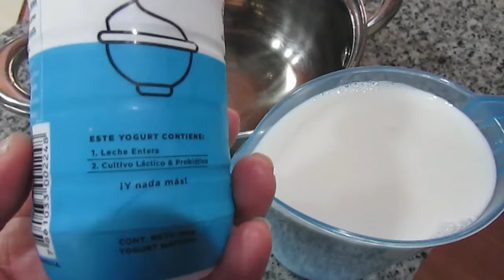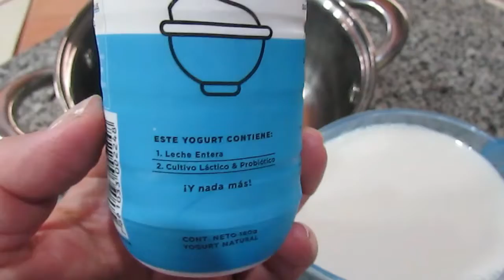Elaboración de Yogurth CASERO Natural paso a paso/sin máquinas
Ingredientes:
1 litro de leche entera
120 gr. Yogurth natural

 Beneficios del yogur para la salud
El yogur es fuente de proteínas, indispensables para desarrollar los músculos. ...
El yogur es fuente de calcio, un nutriente fundamental para mantener unos huesos y unos dientes fuertes. ...
El yogur es fuente de hidratos de carbono, que nos aportan energía.